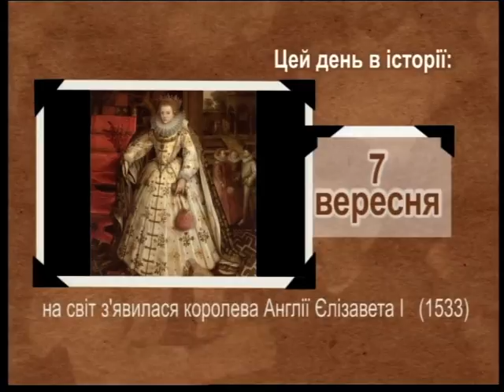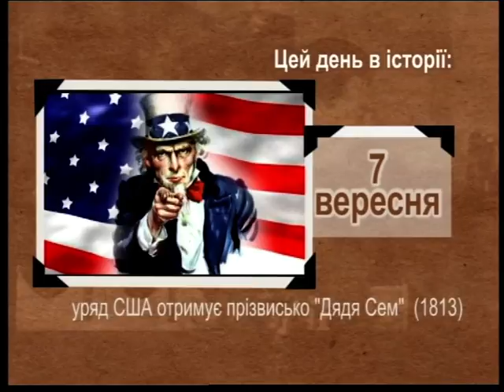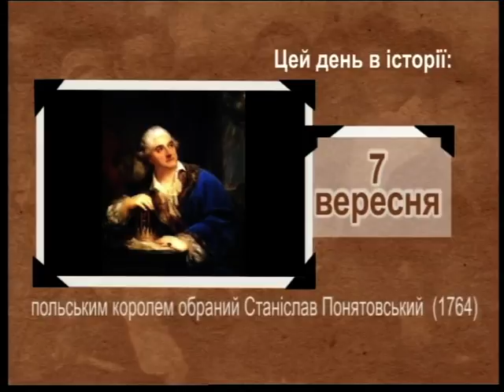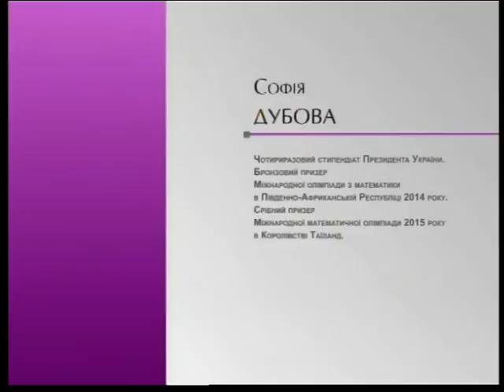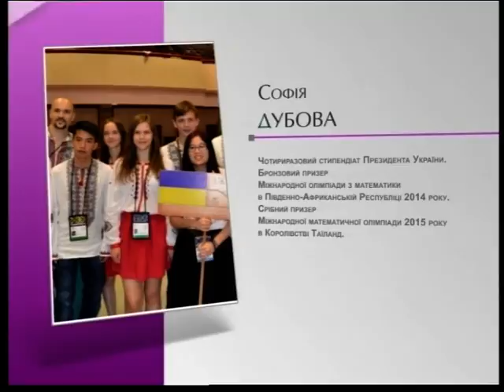1. Художники Думбур о выставке "Слобожанская меотида". TV- Эфир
Художники Думбур о выставке "Слобожанская меотида". Харьков онлайн.